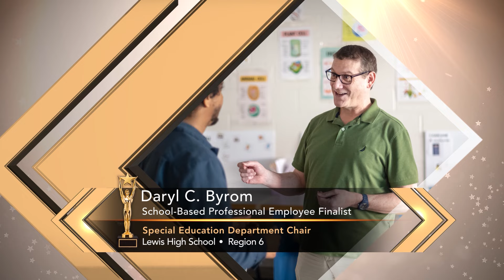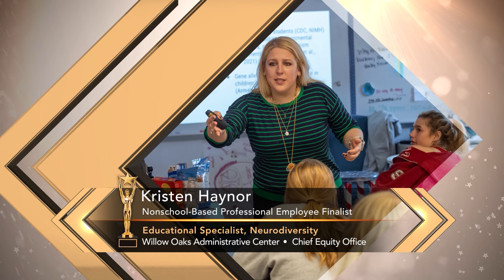2024 FCPS Honors Recognition Ceremony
Excellence in teaching students, leading schools, and providing support is what Fairfax County Public Schools is all about. The Department of Human Resources sponsors the recognition of outstanding employees as they seek to create and demonstrate the best instructional and support practices. Congratulations to this year's winners, finalists, pyramid, and school recipients.